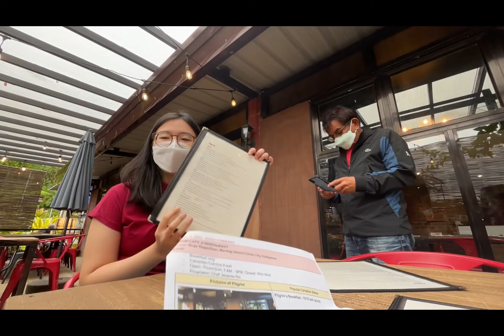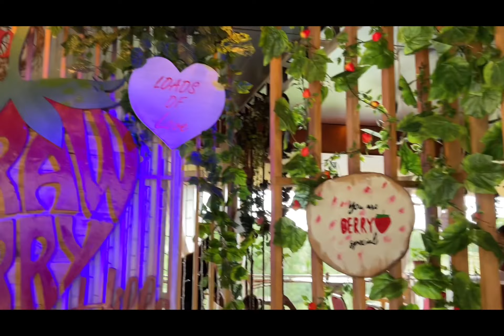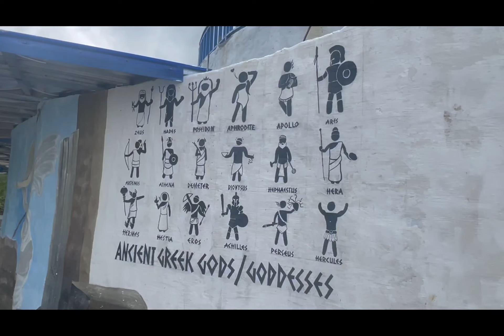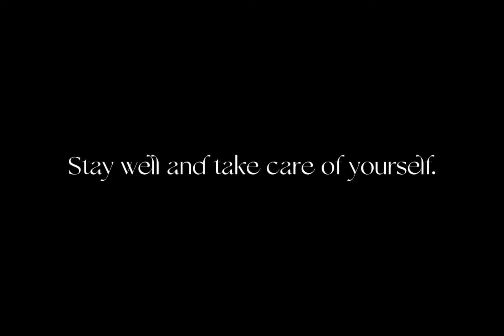a day in my life ✿ roadtrip w/ fam, fresh air, lots of eating 🌄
filmed and edited by: @ninaaton

[my log]
In today's video, we will go to Buda! This is my first road trip and vlog for 2022, more to come. *Yan ay kung hindi best in drawing ang pamilya ko :P

TIMESTAMP:
0:00 - 0:43 - Intro
0:44 - 01:57 - on the way
01:58 - 05:01 - Pilgrim
05:02 - 05:49 - finding next desti
05:50 - 08:29 - Taglucop
08:30 - 08:51 - finding next desti
08:53 - 09:35 - Greek hills
09:36 - 09:48 - finding next desti
09:49 - 11:08 - Hills view
11:09 - 11:23 - on our way home
11:23 - 12:01 - La santander

[links] These are ideal destinations for loved ones who want to have a breath of fresh air.